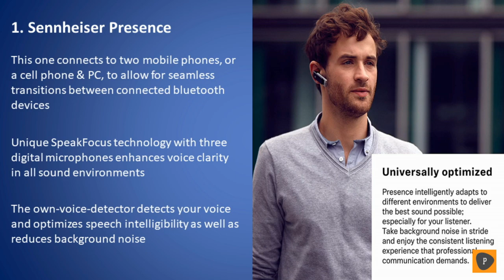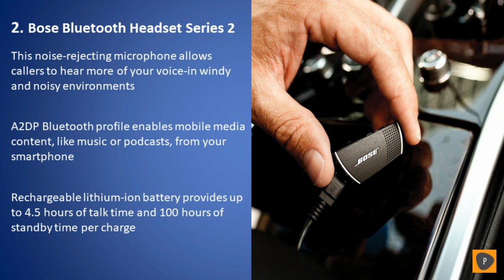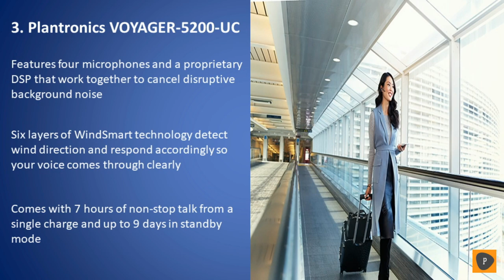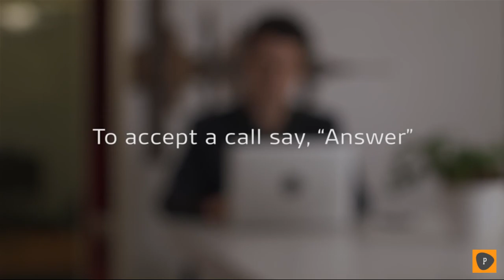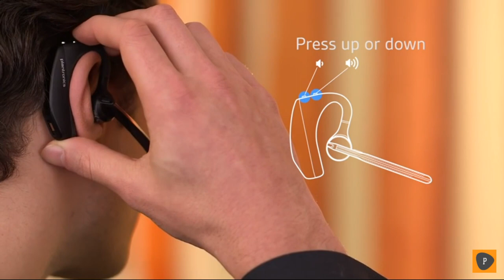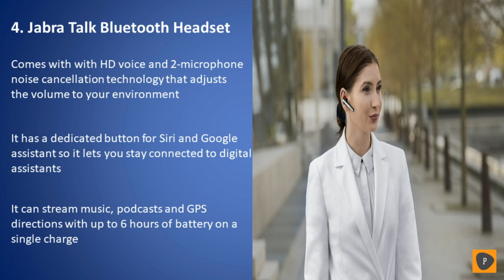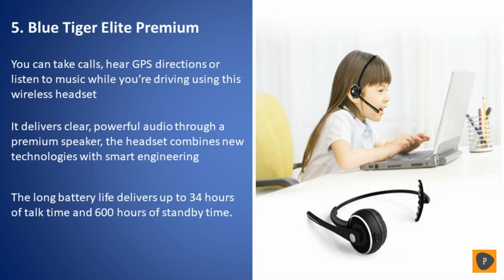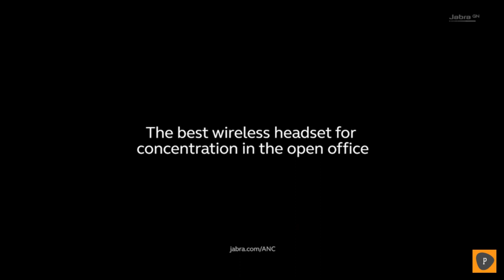Best Bluetooth Headsets in 2020 - Top 6 Bluetooth Headset Picks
Links to the best bluetooth headsets we listed in this bluetooth headset review video:
1. Sennheiser Presence

2. Bose Bluetooth Headset Series 2

3. Plantronics VOYAGER-5200-UC

4. Jabra Talk 45 Bluetooth Headset

5. Blue Tiger Elite Premium

6. Jabra Evolve 75

In today's video we picked the top 6 best bluetooth headsets on the market in 2020. We made this list based on our personal opinion and we ranked them in no particular order after doing our research based on their price, sound quality, durability ,brand reputation and more. Picking the correct bluetooth headset may appear to be straightforward, yet it really accompanies a test that is remarkable to all earphones, and, well, whatever should be put in your ear: It's intense (and not totally sterile) to give items a shot before plunking down the money for them. In any case, a noteworthy segment of a headset's prosperity relies upon how it fits and believes—and that shifts generally from individual to individual, or even from ear to ear. Other imperative elements incorporate sound quality, plan, style, battery life, and additional highlights. We've concocted the central matters you ought to think about when looking for a bluetooth headset. If this video was helpful to you, please remember to leave a like and subscribe to our channel to see more videos like this in the future, and if you have any questions related to the headsets which are listed here, leave a comment down below and we will get back to you as soon as we can.